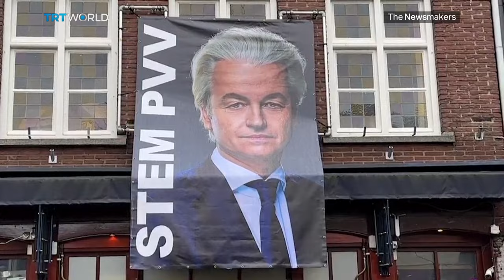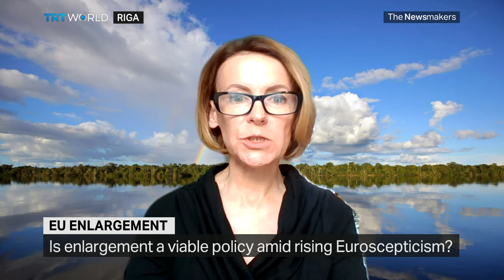Despite Euroscepticism and right-wing challenges, will EU expansion foster unity or fuel division?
Confronting Euroscepticism and the rise of right-wing movements, the European Union is pressing ahead with its expansion agenda. The European Council President Charles Michel envisions the addition of new members by 2030, citing Ukraine and Moldova as potential candidates. However, will the current EU members rally behind the idea of a larger union, or could this ambition potentially nudge some nations toward contemplating an exit?

Guests:

Marija Golubeva
Former Member of the Latvian Parliament

Rosa Balfour
Director at Carnegie Europe

Dominik Tarczynski
Member of the Law and Justice Party in Poland